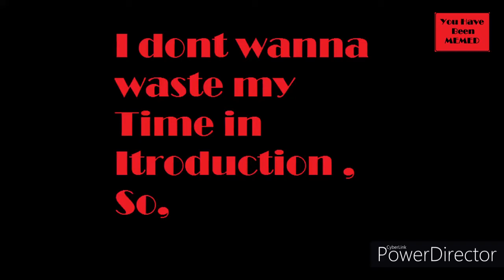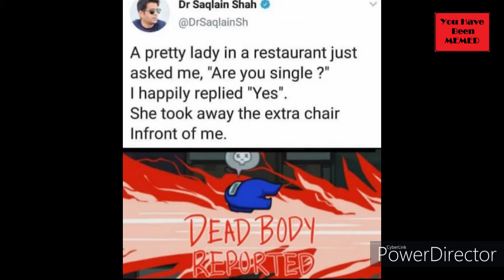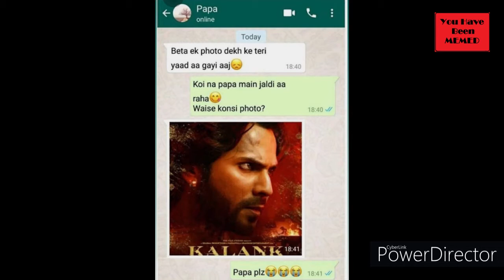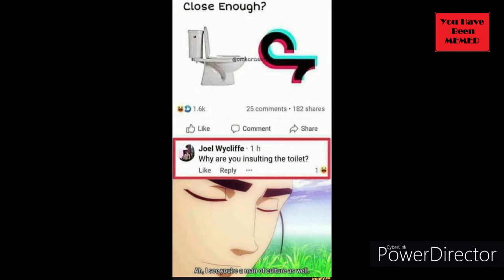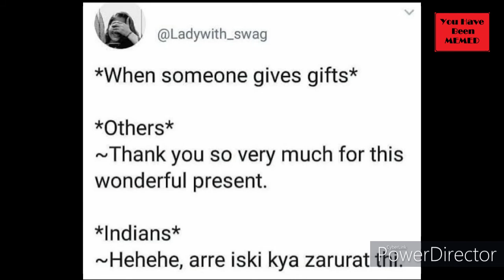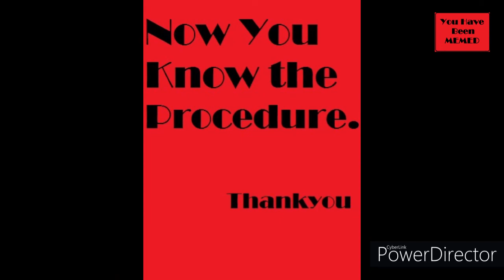Funny Memes || Funny Memes #5 || UHBM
It’s a meme channel,
You will Find funny and relatable Memes here...
If any of you have any problem regarding our
Channel or any content, then please let me know.
You’re Suggestions and Complain will be appreciated.
There is no intention to hurt someone's Feelings.